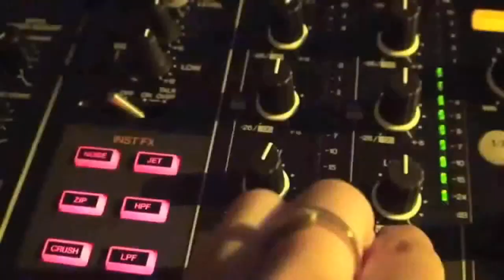Armin van Buuren Vs The Strikers - Ping Pong Body Music (Sir Hank Mashup)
Sir Hank Mashup Mix
If you like the songs, buy the originals!
Armin van Buuren - Ping Pong
The Strikers - Body Music